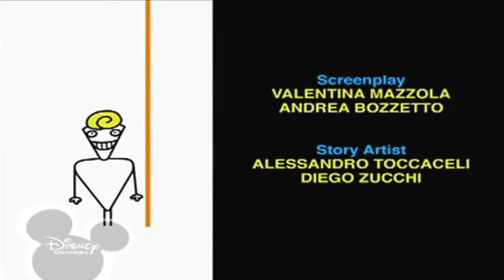Копія відео"Bruno The Great Disney Kevin Macleod - Monkeys Spinning Monkeys"